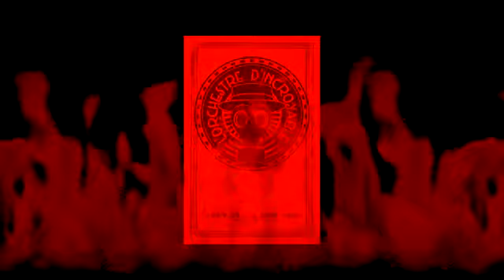Christine Anne & L'Orchestre D'Incroyable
Live at The Can Can in Seattle, WA July 28th 2013.
Aerialist & Live Music
video by Poul Costinsky
video edit by An-Magrith Erlandsen